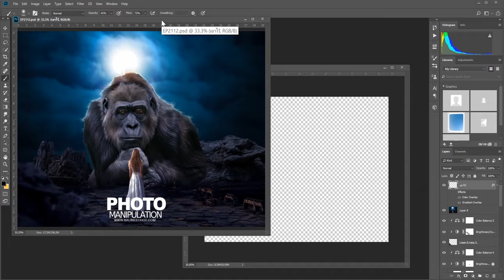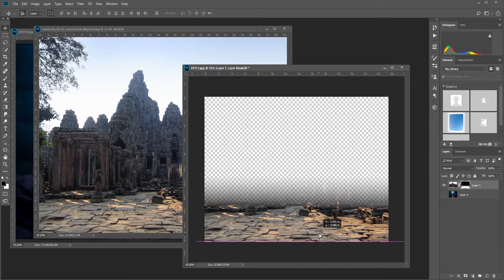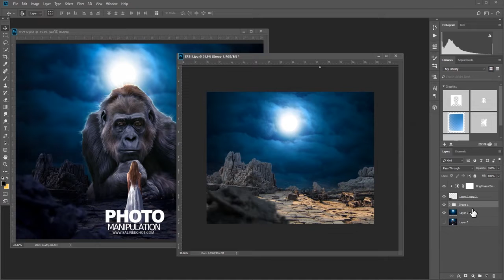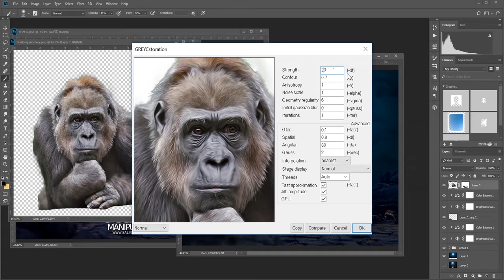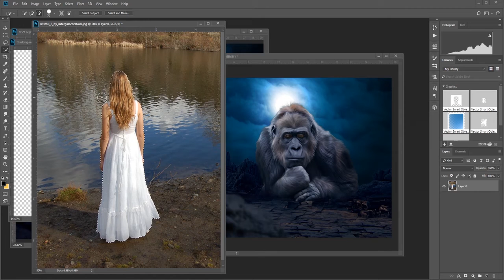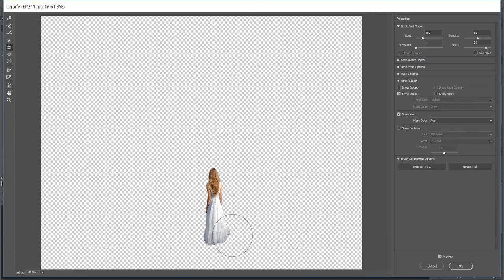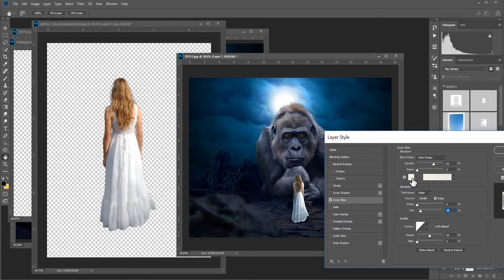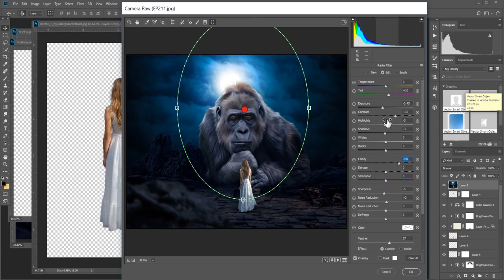EP211 เรียน Photoshopฟรี ตัดต่อภาพ กับ SalineeChot®